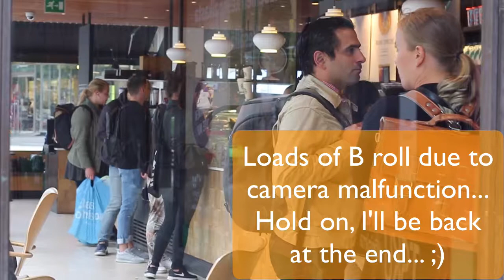Sales Temperature In Your Conversion Funnel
You just might be thinking of it the wrong way...